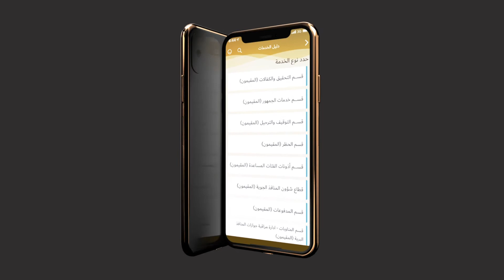خدمات إقامة دبي في هاتفك / Gdrfa dubai services in your mobile